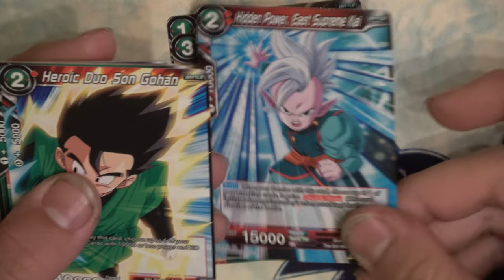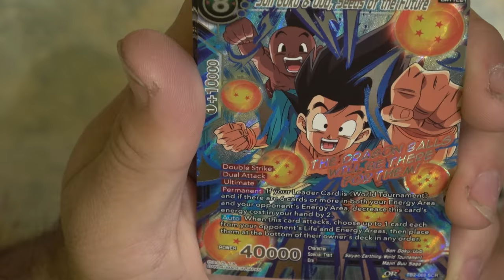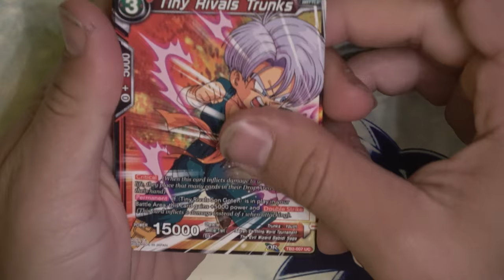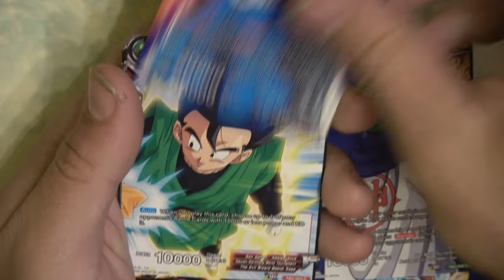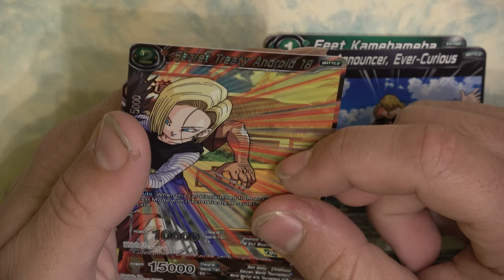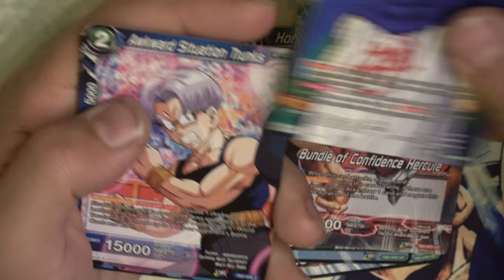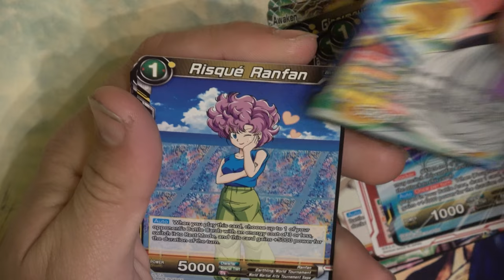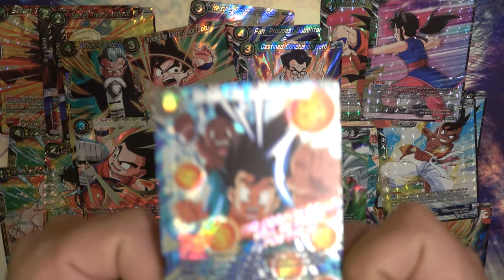ÉPICO UNBOXING BOX 2 - DBS TCG WORLD TOURNAMENT